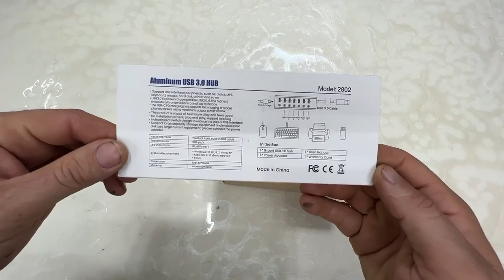Elecife 8 Port USB Data Hub Splitter Review, small but very impressive